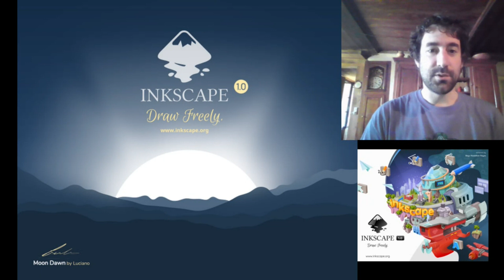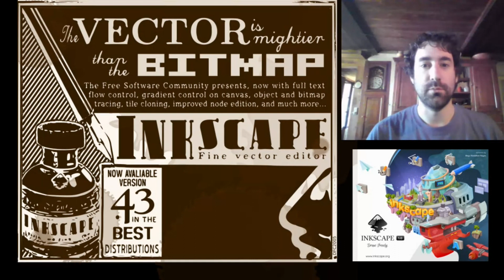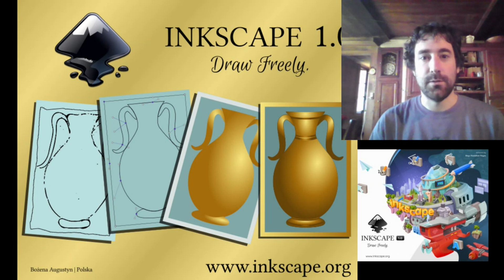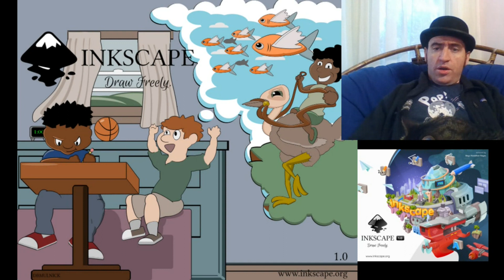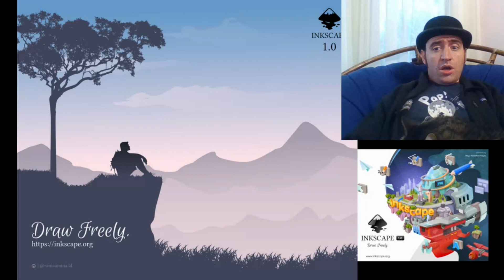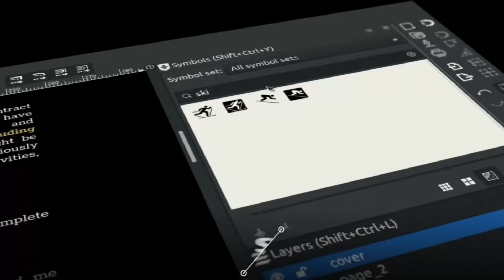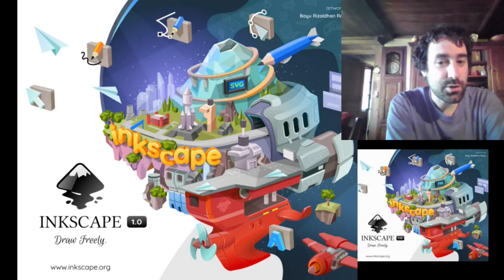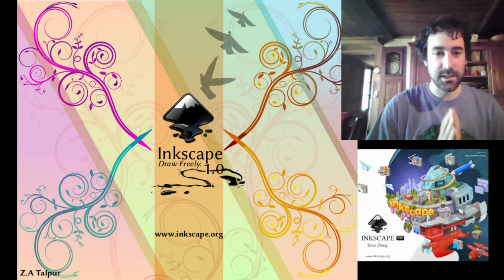LGM 2020 - Inkscape 1.0 By Marc Jeanmougin, Martin Owens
Inkscape 1.0, by Marc Jeanmougin, Martin Owens.

This presentation was recorded on May 29 2020 as part of the Libre Graphics Meeting 2020, online.